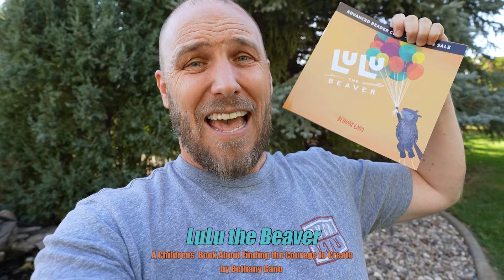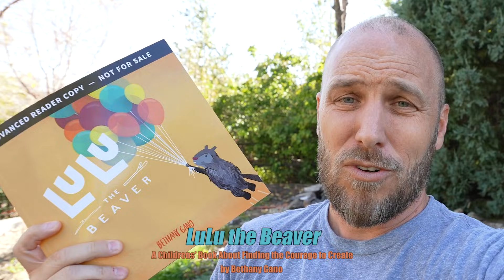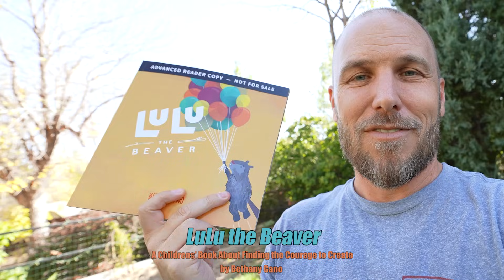Is the Lord of the Rings a Christian Story? (With Tolkien Scholar Dr. Steve Fratt)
Get LuLu the Beaver by Bethany Gano at luluthebeaver.com

I'm asking Tolkien scholar, Dr. Steve Fratt about the Christian themes in Tolkien's Middle Earth world.

Thanks to Jeff Foote for making the music that played in the background and thanks to Dylan Holden (@dylanholdenart on Instagram) for the original Gandalf art used in the thumbnail.